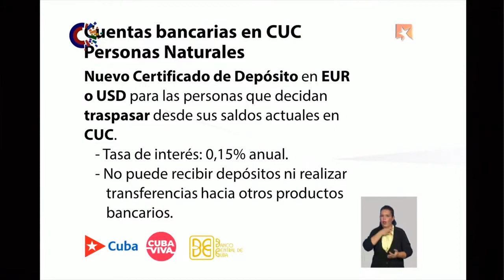¿Qué pasará con las cuentas en CUC que se traspasen a USD?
¿Qué pasará con las cuentas en CUC que se traspasen a USD? Son cuentas que tendrán un certificado de depósito pero no se puede extraer MLC de ellas, porque el país no tiene liquidez en estos momentos.